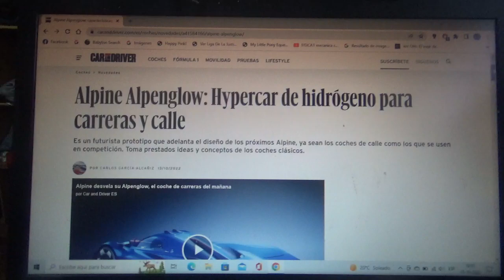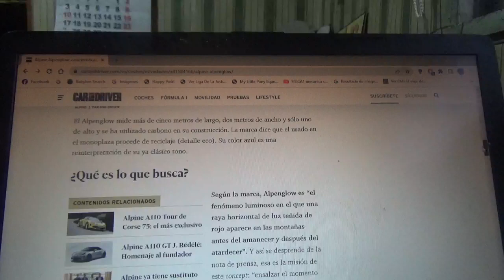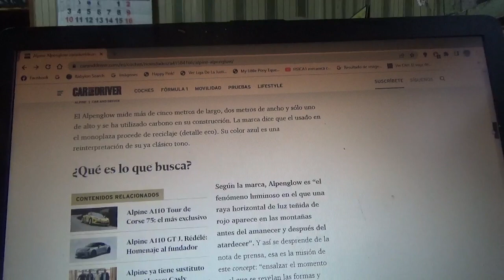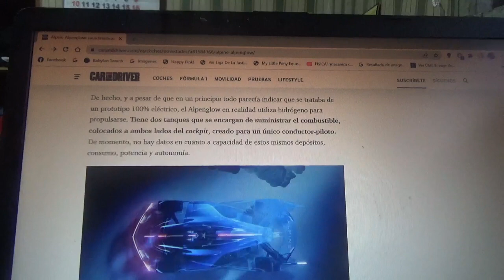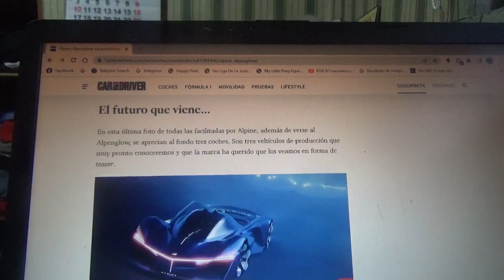Alpine Alpenglow nueva información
En este vídeo les enseño nuevamente sobre este coche conceptual que al principio se rumoreaba que iba a ser totalmente eléctrico pero funcionará con hidrógeno y que anticipa futuros modelos tanto de ciudad como de carreras de la automotriz francesa filial deportiva y de competición de Grupo Renault